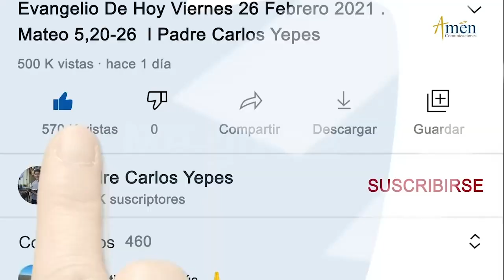Ángelus De Hoy Lunes 7 Febrero de 2022 l Padre Carlos Yepes | Católica | María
👉Amén Comunicaciones.

𝗘𝗡𝗖𝗨𝗘𝗡𝗧𝗥𝗔𝗡𝗢𝗦 𝗘𝗡

𝗘𝗡𝗖𝗨𝗘𝗡𝗧𝗥𝗔𝗡𝗢𝗦 𝗘𝗡